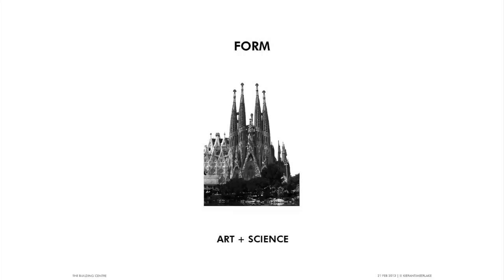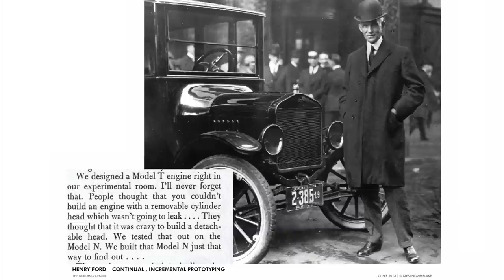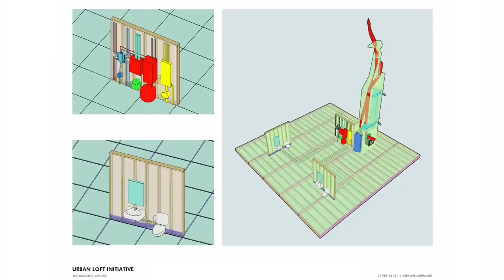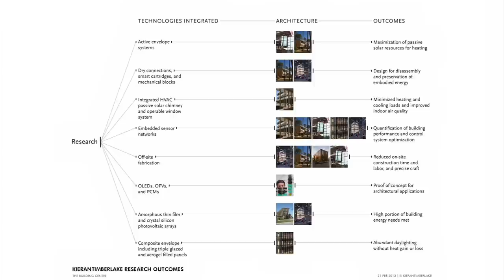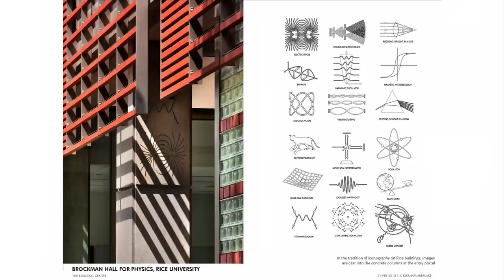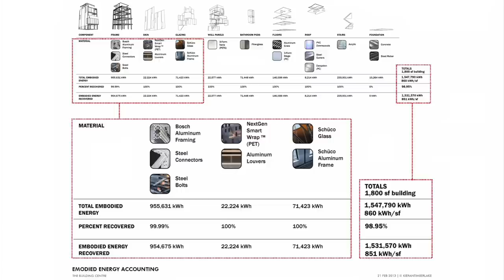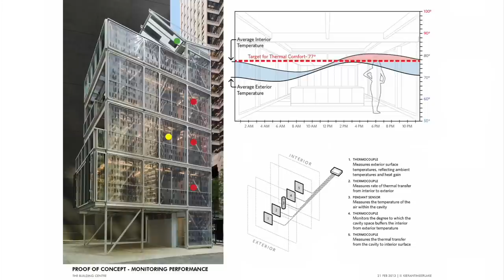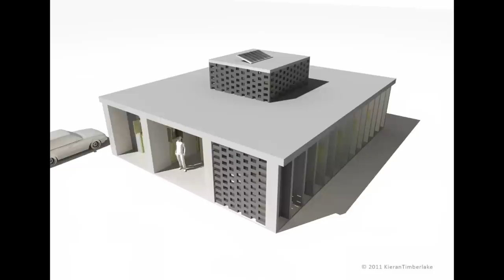Architecture in the Prototyping Age: Thinking Ahead - James Timberlake, KieranTimberlake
Recorded at the Prototyping Architecture conference, The Building Centre, Thursday 21 February 2013

buildingcentre.co.uk
nottingham.ac.uk